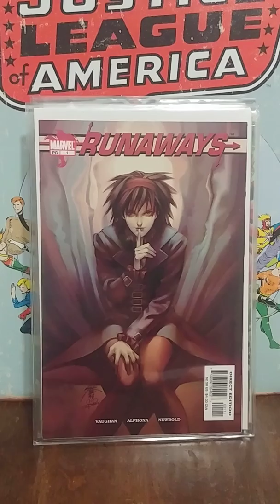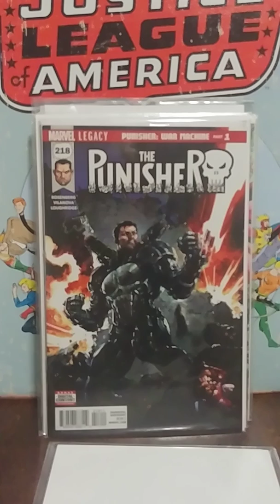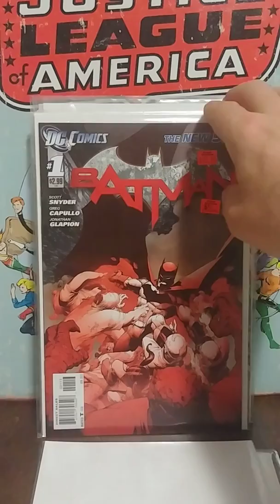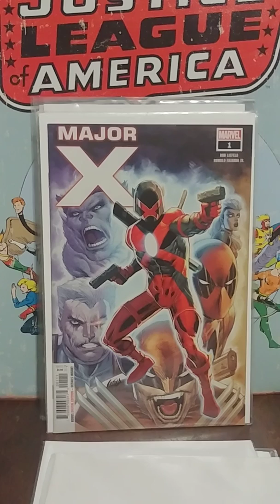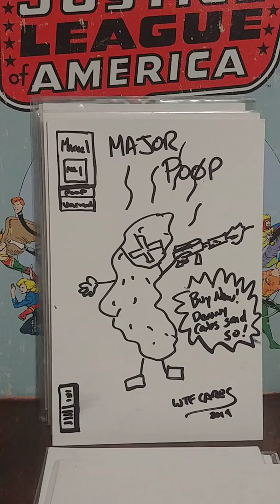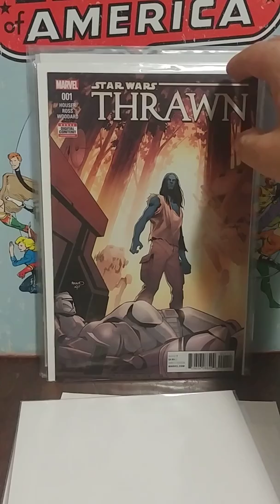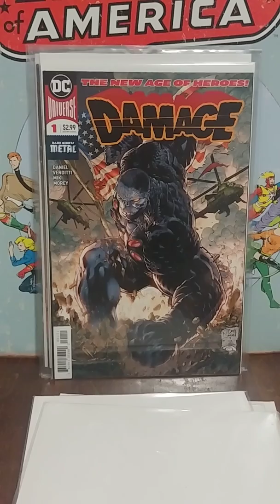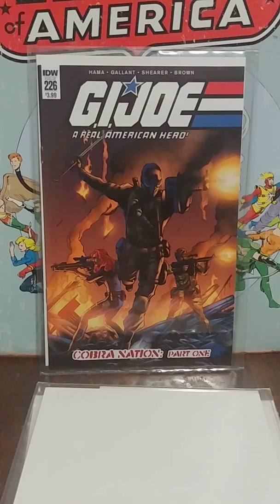Comic Books that are now POOP w/Brucey Wayne